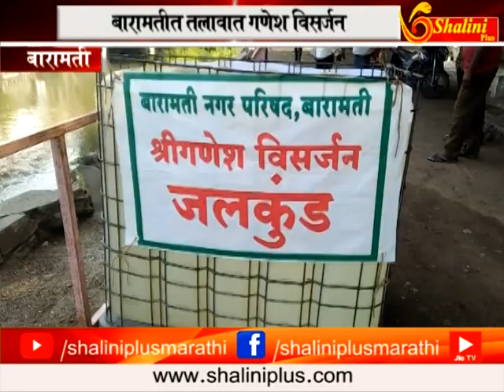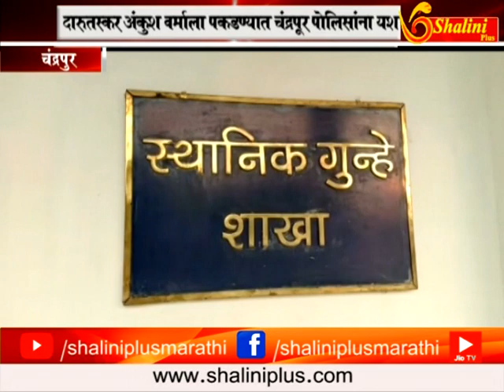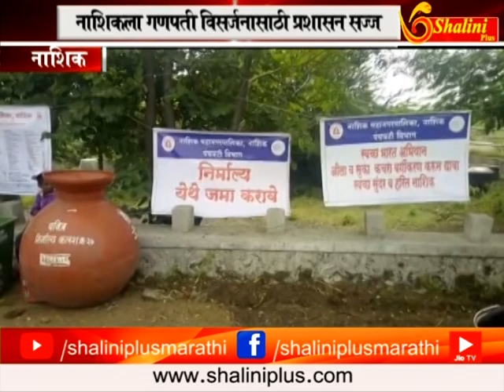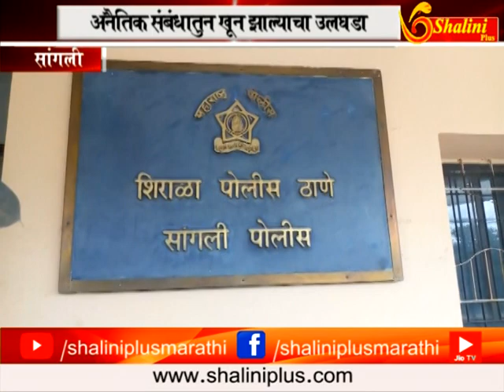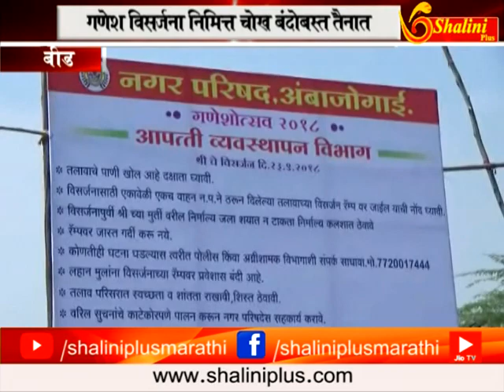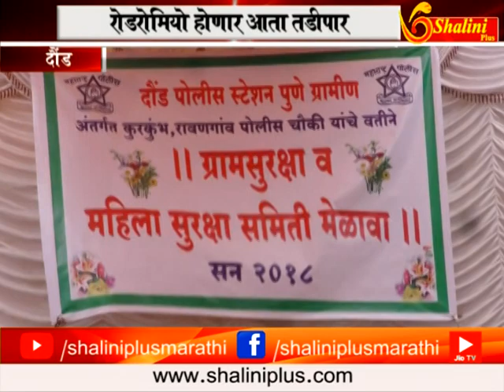संध्याकाळचे बातमीपत्र २३ सप्टेंबर २०१८